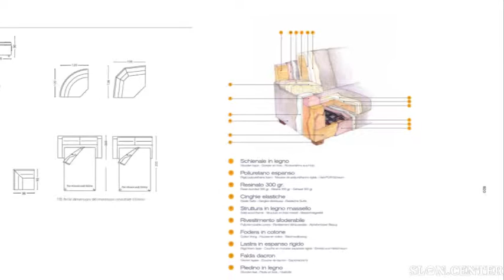kappa salotti design max